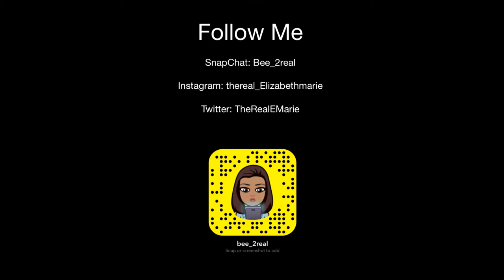Abby's Here!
The instrumental that was used for this video was J. Cole - ATM.

Follow Me On:
- Twitter 👉 TheRealEMarie